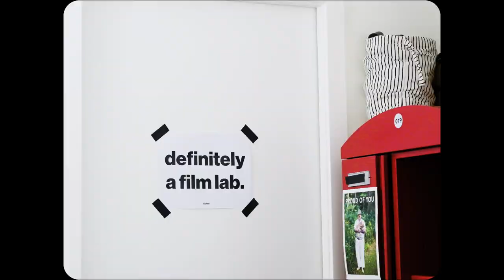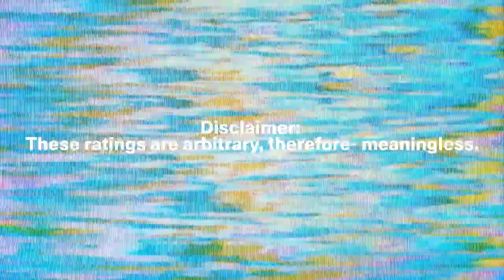whats up with flic film xx-250?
Hi. Hello. I am sorry. I got carried away with my website and then an entire month went by. My bad. Today we have Kodak Double X - a cine film re-spooled by Flic Film as XX-250. Hope you enjoy!

Camera - Voigtlander Bessa R2M
Lens - 7artisans 35 f2
Developer - Dills homemade Kodak D76
Scan - Fujifilm GFX100s w/ Schneider macro 90 4.5 enlarger lens on bellows
Conversion - Negative Lab Pro